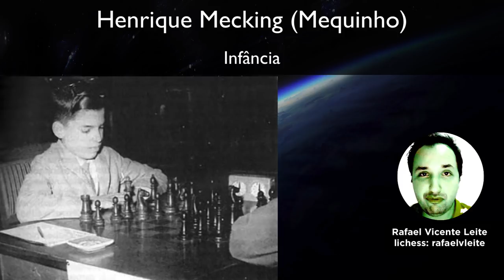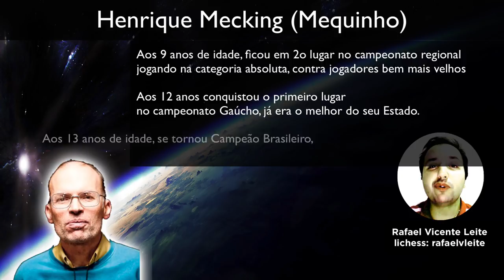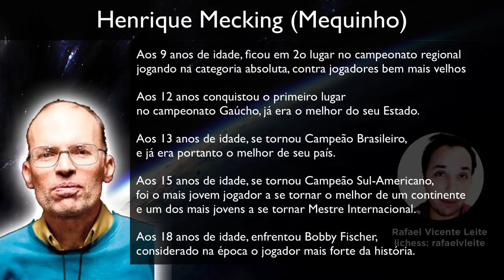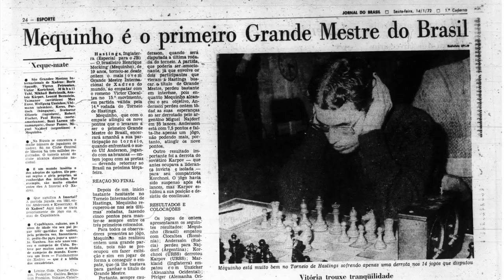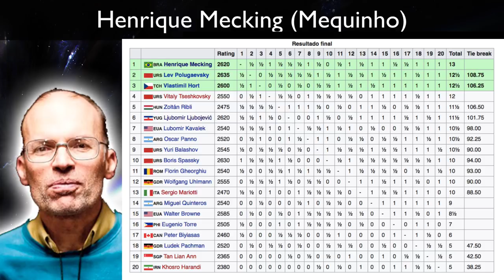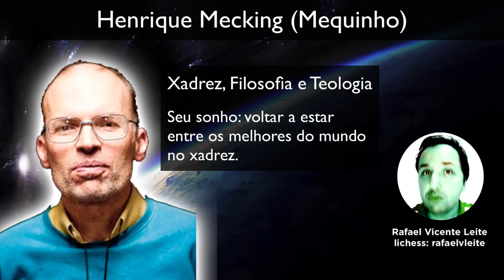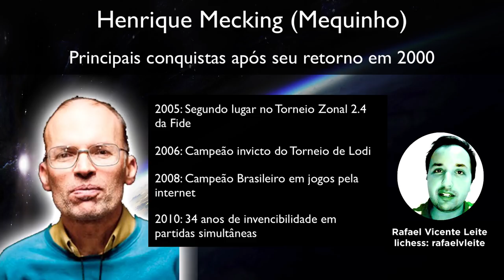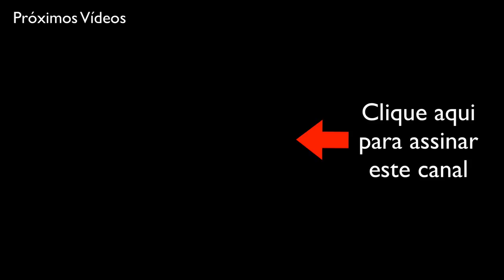Heróis do Xadrez Brasileiro - Henrique Mecking (Mequinho) - Mequinho x Bobby Fischer (1970)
Neste emocionante vídeo de xadrez, mergulhe na história dos heróis do xadrez brasileiro com destaque para Henrique Mecking, também conhecido como Mequinho. A partida icônica entre Mequinho e Bobby Fischer em 1970 é relembrada, proporcionando momentos de estratégia e genialidade. Acompanhe essa batalha épica e descubra como Mequinho enfrentou um dos maiores mestres do xadrez de todos os tempos. Prepare-se para se inspirar e aprender com as jogadas brilhantes desses mestres do tabuleiro.

Vídeo da série "Heróis do Xadrez Brasileiro" do canal Xadrez Brasil, contando a história inspiradora do gênio Henrique Mecking, o Mequinho. Temos também uma partida genial entre Mequinho e Bobby Fischer jogada em 1970.

Fatos e histórias frutos de diversas pesquisas e baseadas na publicação do Blog do Grande Mestre Rafael Leitão, link abaixo:

[Event "Buenos Aires"]
[Site "Buenos Aires ARG"]
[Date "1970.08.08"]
[EventDate "1970.??.??"]
[Round "13"]
[Result "1/2-1/2"]
[White "Henrique Mecking"]
[Black "Robert James Fischer"]
[ECO "D80"]
[WhiteElo "?"]
[BlackElo "?"]
[PlyCount "59"]

1. d4 Nf6 2. c4 g6 3. Nc3 d5 4. Bg5 Ne4 5. Bh4 Nxc3 6. bxc3
dxc4 7. e3 Be6 8. Rb1 b6 9. Nf3 Bg7 10. Nd2 O-O 11. Nxc4 Bd5
12. Qd2 Qd7 13. Na3 c5 14. f3 Qa4 15. Nb5 Nc6 16. Nc7 Qxa2
17. Qc1 Rac8 18. Ra1 Qb3 19. Ra3 Rxc7 20. Rxb3 Bxb3 21. Qa3
Na5 22. Bg3 e5 23. Bxe5 Bxe5 24. dxe5 Rd8 25. Be2 Rcd7 26. Qc1
Bc4 27. Qc2 Bb3 28. Qc1 Bc4 29. Qc2 Bb3 30. Qc1 1/2-1/2